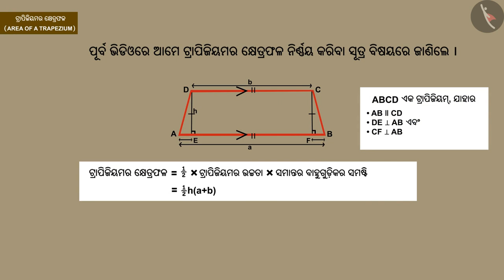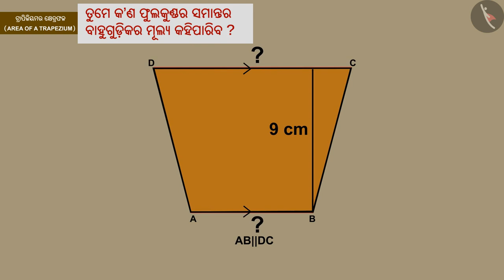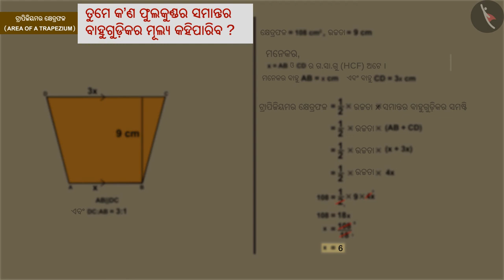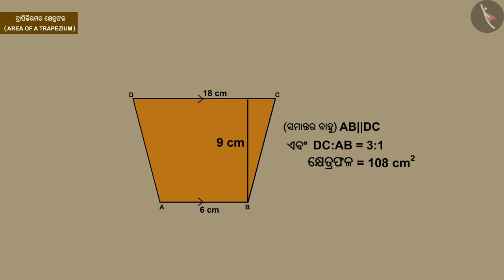ଟ୍ରାପେଜିୟମର କ୍ଷେତ୍ରଫଳ | Part 2/3 | Area of a Trapezium | Odia | Class 8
Class 8 | ଟ୍ରାପେଜିୟମର କ୍ଷେତ୍ରଫଳ | Part 2/3 | Area of a Trapezium | Odia | Class 8

TicTacLearn Video
Interactive Videos